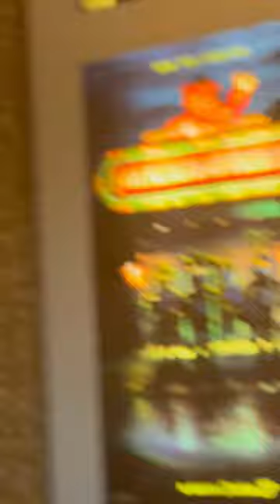Fnaf movie in my local movie theater